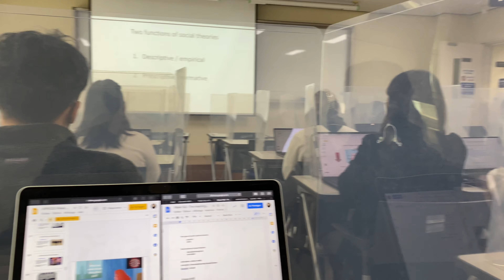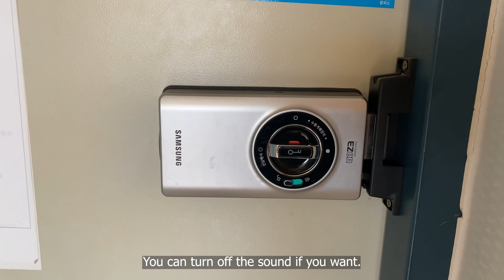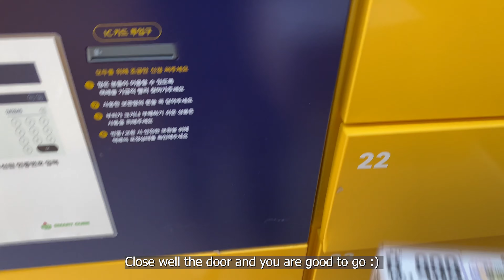Hanyang University ERICA Campus in Ansan Korea 🇰🇷 Room tour, cafeteria, how to receive a package...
Hanyang University has two campuses: one in Seoul, and one in Ansan. The second one is called ERICA Campus (which stands for Education Research Industry Cluster in Ansan). 🎓
I studied in ERICA so if you are going there or curious about how to live on this campus, this video is for you!Watch it until the end: there is a secret on the campus to discover 👀

In this video, you will see:
- a little campus tour
- how to receive a parcel at the dorm
- eating on campus
- room tour of the dormitory
- the library
- and the secret to discover

Have you enjoyed the video?

⚠️ Nota bene:
The video was recorded in March - June 2022 thus those covid restrictions. However, there is no restriction/set-up like this anymore.
/ The radio on the campus sound was cut because of the rights of the song.

[ studying in Korea exchange student program in South Korea Student at Hanyang UniversityLiving in Ansan Room tour vlog Korean food in Korean dormitories Foreigner student studying in Hanyang University ERICA campus living in Korea vlog
Silent Korean vlog ]